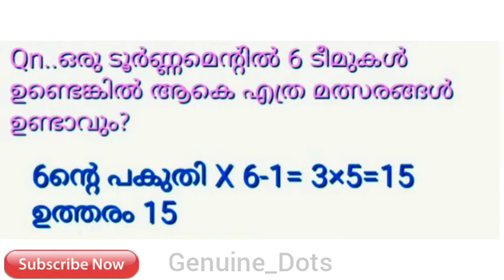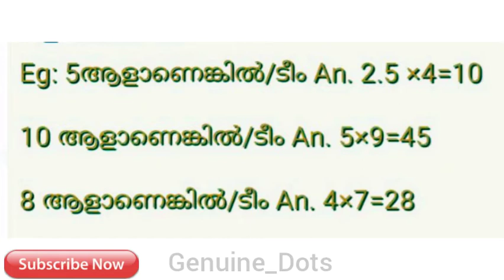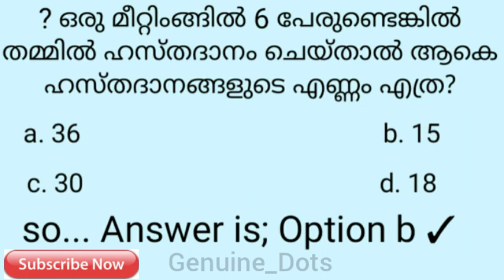Simple tricks | PSC maths ഇനി വളരെ എളുപ്പത്തിൽ Solve ചെയ്യാം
ഇതു പോലുള്ള കണക്കുകൾ ഇനി സെക്കൻ്റുകൾ കൊണ്ട് ചെയ്യാം 👌

ഈ method ലൂടെ ചെയ്താൽ PSC maths ഒരു മാർക്ക് ഉറപ്പ്

PSC യുടെ മുൻകാല പരീക്ഷകളിൽ വന്ന ചോദ്യങ്ങളിൽ നിന്ന് ആദാരമാക്കി തയ്യാറാക്കിയത്.

For previous Question paper and Answer Key